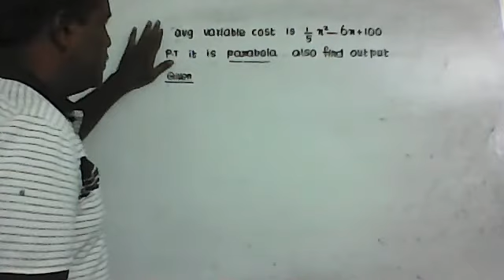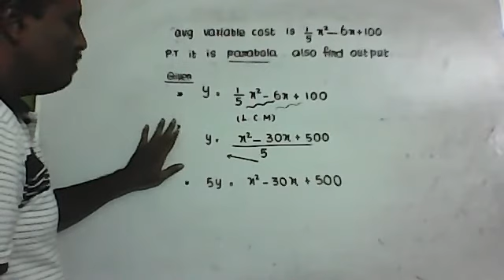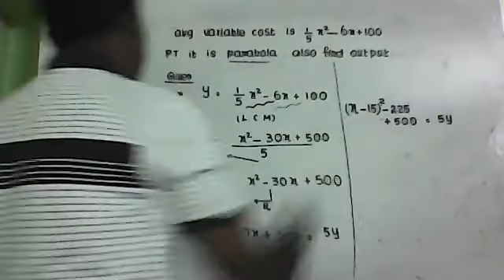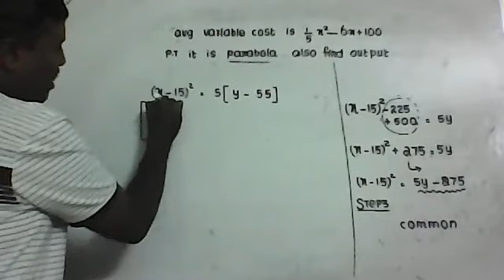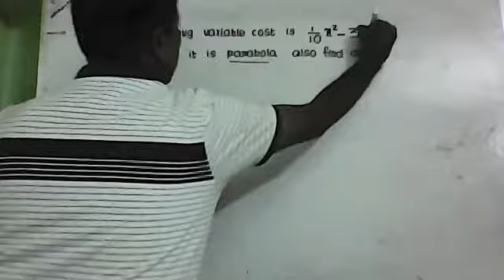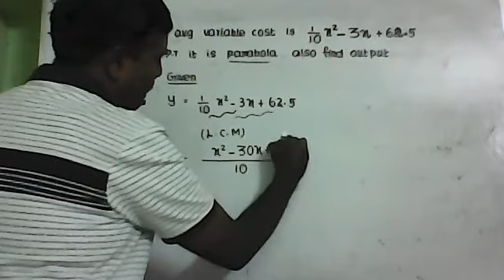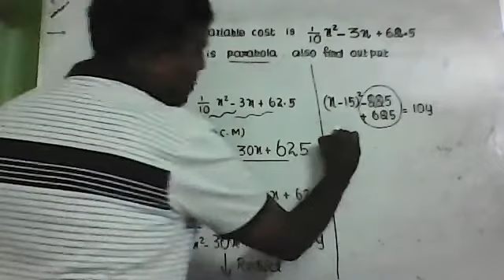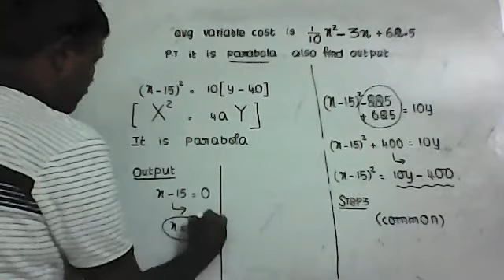11 STD BUSINESSMATHS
11 STD BUSINESSMATHS[ANALTICALGEOMETRY] SUNDAYCLASS